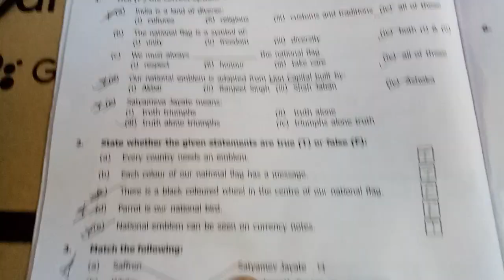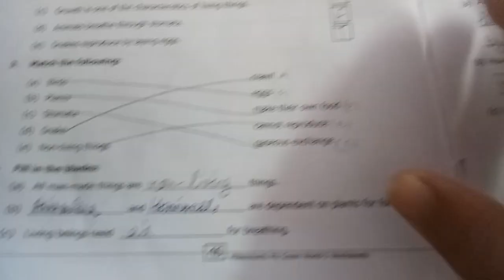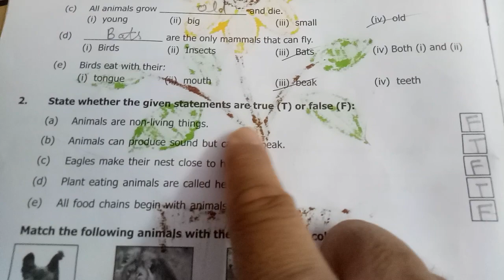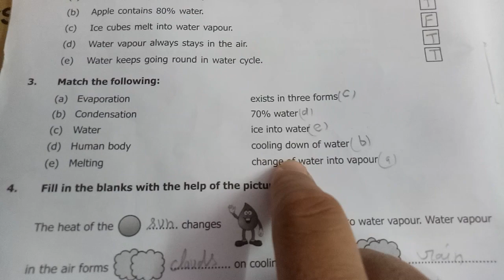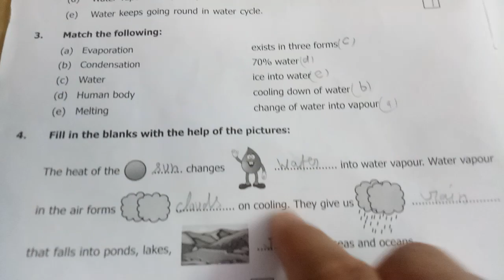Evs Class 3rd ch 14 to ch 22